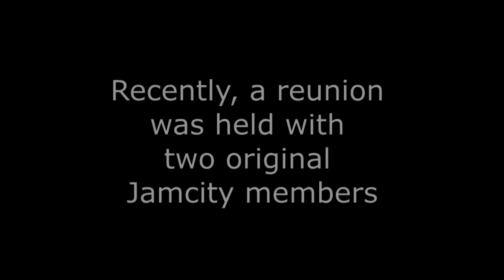Jamcity ~ Bachelor Party Sessions ~ Boston Peace of Mind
In the summer of 2013, a small band was formed.  They called themselves "Jamcity".  Although they were on the brink of greatness, they went their separate ways.  Recently, an impromptu meeting occurred and two original Jamcity band members reunited.  Effortlessly, they conjured up the magic of the past.  This is Jamcity...these are The Bachelor Party Sessions...